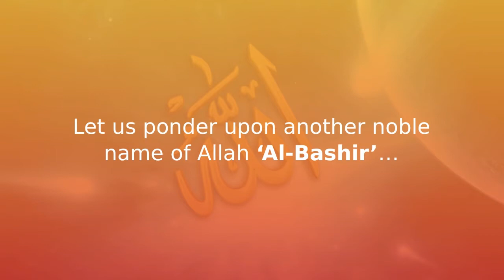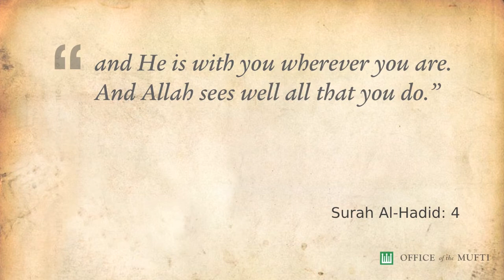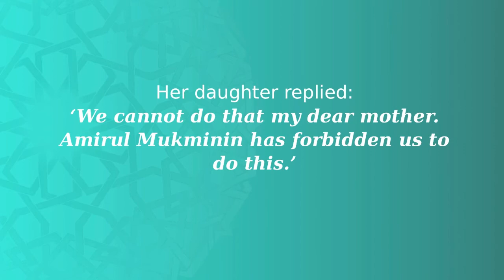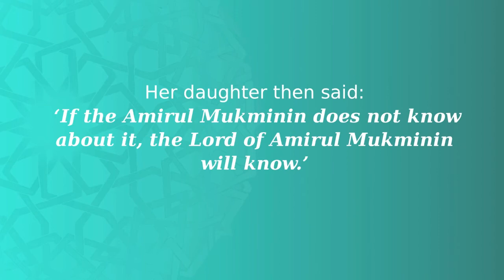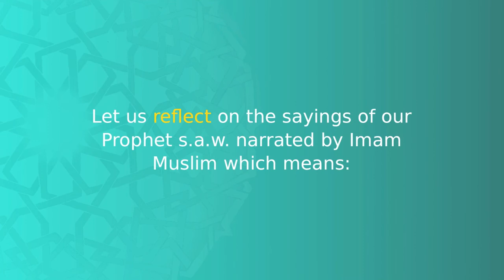Appreciating The Attribute Of 'Al-Bashir' -- Developing A Resilient Muslim...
...Who Is Conscious Of His Actions